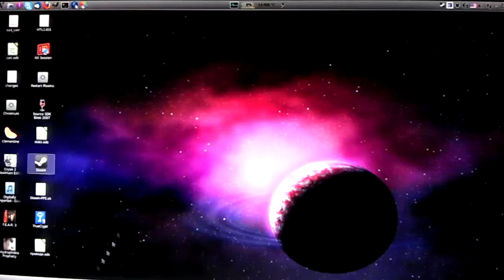Black Mesa (Steam) on USU Linux 8.1 with WINE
Black Mesa (Steam) running on USU Linux 8.1 with Wine 1.5.13
All settings are at MAX.
Steam is installed through winetricks.
-= System specs =-
Resolution: 1920x1080
CPU: Intel Core2Duo E8500
Memory: CORSAIR XMS KIT 2x2GB 8500C5 1066MHz
Video: ASUS EN9800GTX+ DK/HTDI/512M
MB: ASUS P5QL PRO